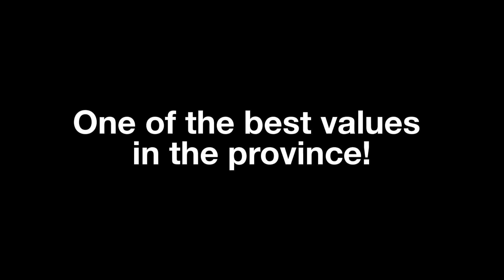34 Woodland Drive Portugal Cove MLS#1155417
This gorgeous bungalow located on 1/2 acre lot in quiet friendly family neighborhood is pre-inspected w/ 120 day warranty. Natural gleaming select hardwoods w/ ceramics, generous windows & natural lighting, dark kitchen cabinetry extending to the ceiling framed by rich crowns, its arguably one of the best values in the province! 5 bedrooms, 3 bathrooms, in-law suite easy. You would certainly be taking care of loved ones with the heated floor & emergency back-up generated power capability. Attractive design, inspired by American classic ranch in revival, featuring long veranda balanced by street-facing gable-in-gable roof on left. Large overhang at rear, roomy garage, vaulted ceiling, and the use of stone are true to the style. All very aesthetic yet distinctively functional for the climate. Walk-out to backyard. Rear yard access both sides. Loads of room for future development. You will sit back & feel the stress lift as you're surrounded by nature.  See VIDEO!